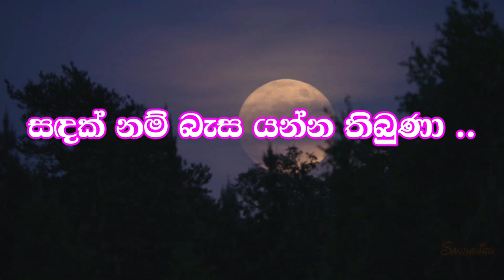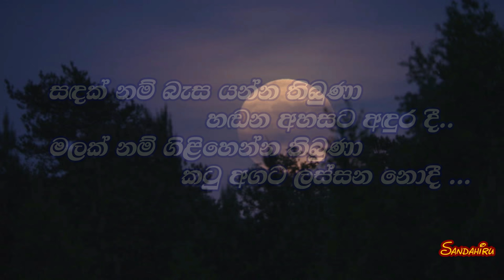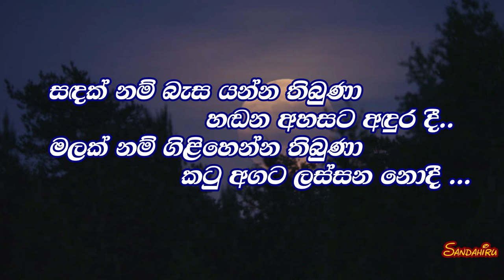Sandak Nam Basa Yanna Tibuna Karaoke (without voice) සඳක් නම් බැස යන්න..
Sandak Nam Basa Yanna Tibuna  Karaoke without voice
Artist : Rohan Shantha Bulegoda
Sandahiru Music Tracks